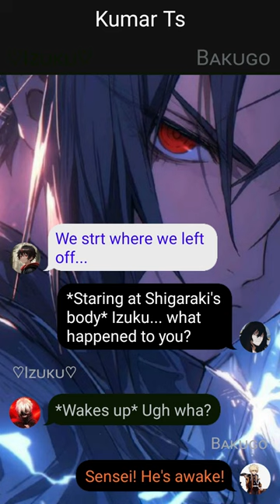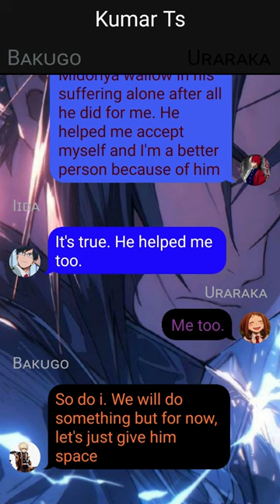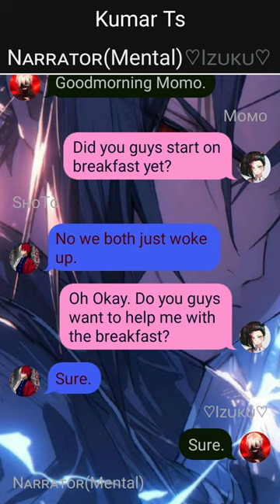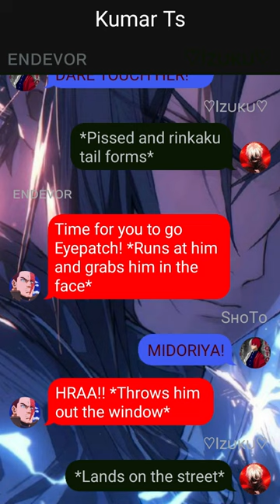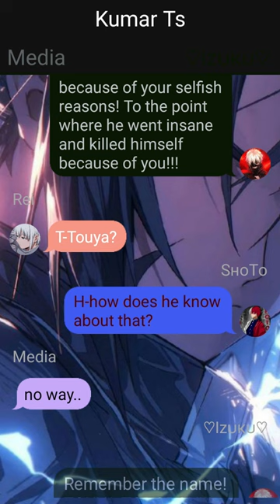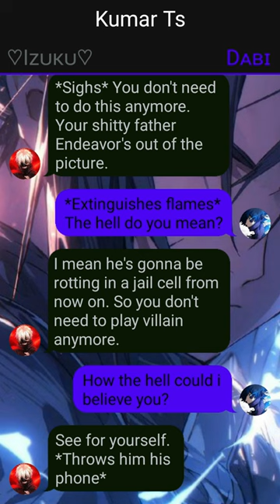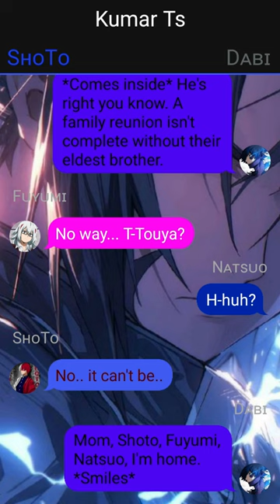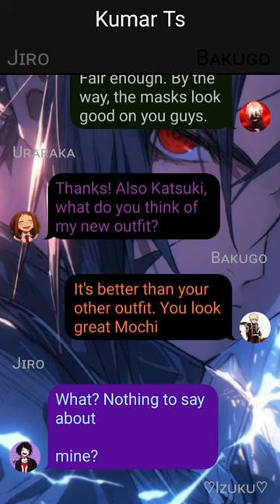Unknown Quirk Izuku Yagi x ???//Part 05//Already The Strongest?//''Provisional''//Deku Texting Story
1. *actions*
2. (thoughts)
3. /call or message/
4. -sign language-
5.//narrator//